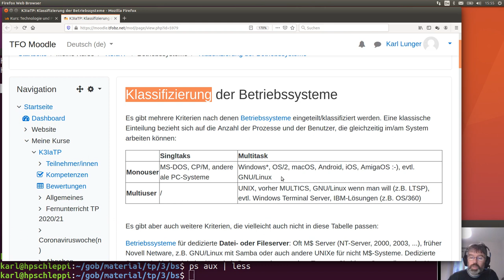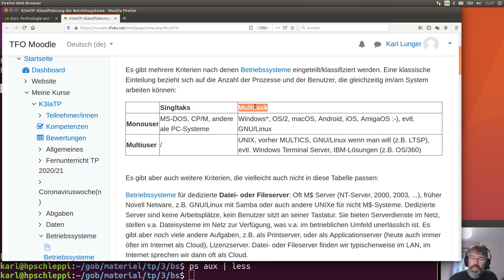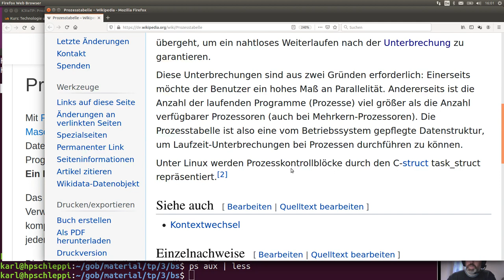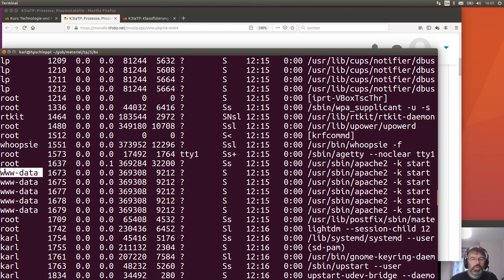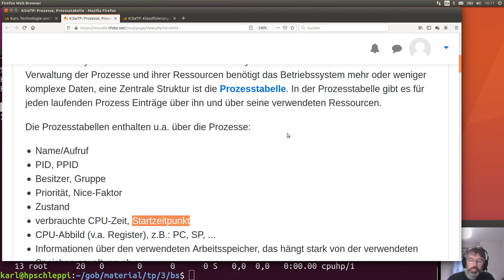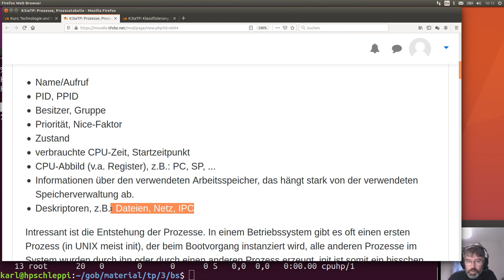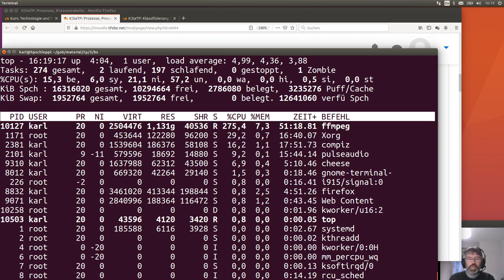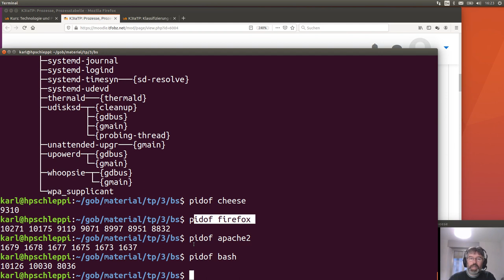Prozesse und Prozesstabelle